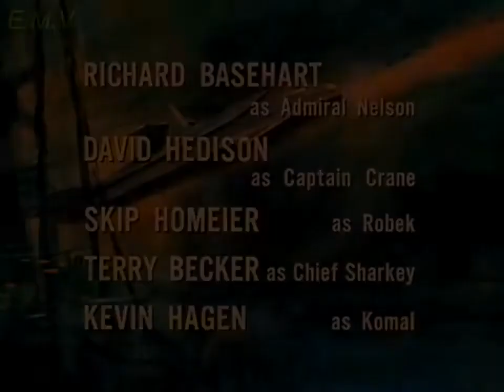Viagem Ao Fundo Do Mar - O Ataque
O Ataque